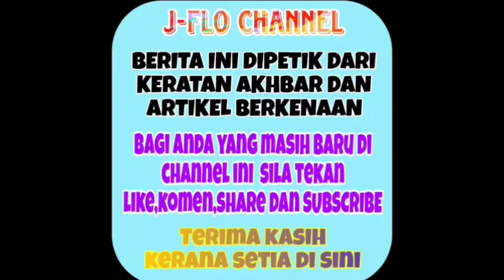Gempar!! Malang tak berbau Fizo dikejutkan dengan berita pilu ini Ya Allah 😭